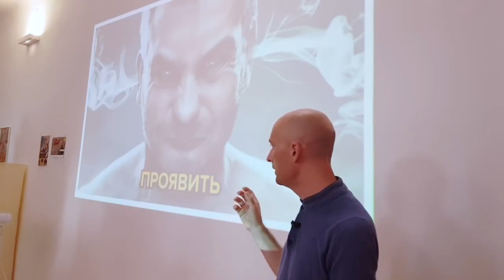Олег Сунцов. Гнев - плохой советчик!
Что происходит с самскарой, когда человек проявляет свой гнев, свою злобу?
Первое - проявление гнева больше, чем заслужил обидчик.
Второе - этот гнев увеличивается. О том, что происходит с нашими самскарами, просто и понятно  во фрагменте из лекции "Выше обид", ч.2 (Барселона, Вена, июль-август 2018).